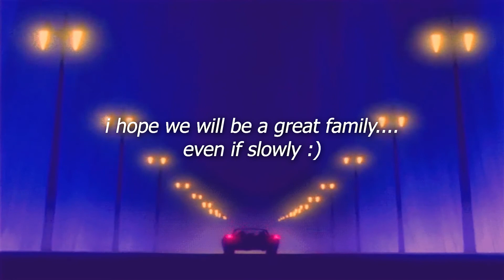Mooski - Track Star (Slowed and Reverb) | she's a runner, she's a track star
Mooski - Track Star (Slowed and Reverb Version)

🎵 Listen to the best music Slowed and Reverb and relax yourself!

☕ Enjoy this feeling: the best music play, but it's in another room and it's raining!